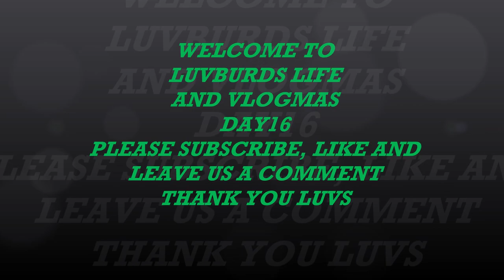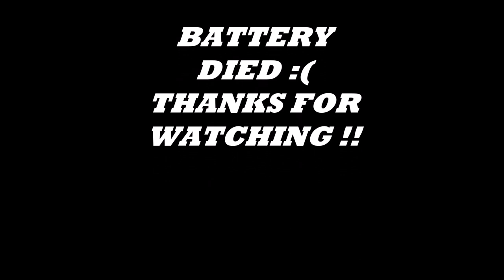Vlogmas day 16 SNOW CRABS, SHRIMP AND SCALLOPS MUKBANG/Locks of love hair donation at end